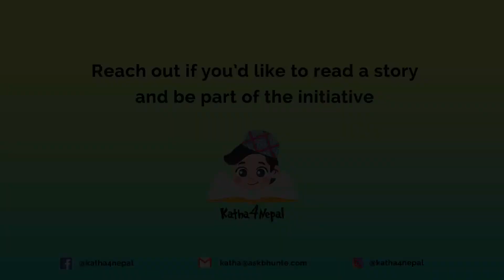Katha4Nepal || Namrata KC || Doctor Vin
भिन विद्यालय जान त्यति मन गर्थेन, यतिका धेरै विषय किन पढ्नु परेको उसलाई थाहा थिएन ।

Author: Voleak Phan
Illustrator: Vong Chhim Ubol
Publisher: The Asia Foundation - Let's Read
Reading Level: Level 3